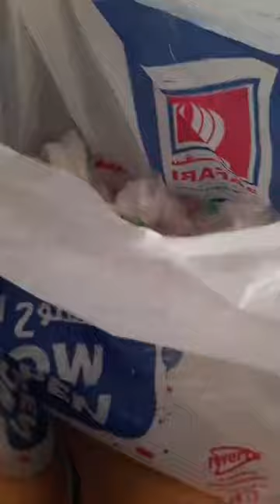Lunch Time,, Bonding sa mga brothers sa Alkhor..